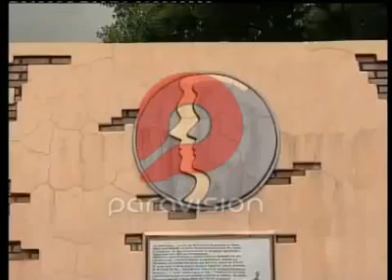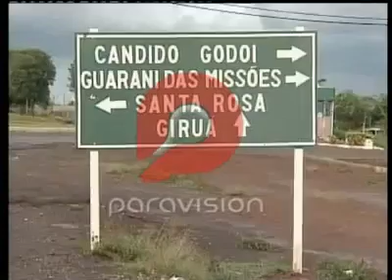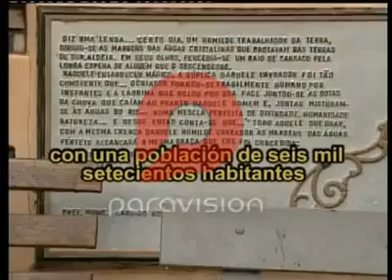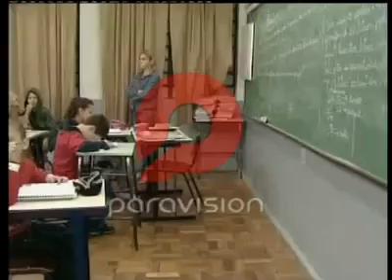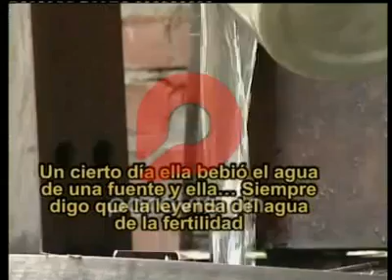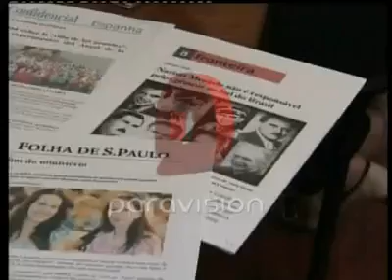Candido Godoi, Brasil, la ciudad de gemelos por Iñaki Fernández para el canal 5 Paravisión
trabajo hecho para Paravisión, Paraguay, tiempo atrás cuando trabajaba en televisión, camara de Marcelo Galeano